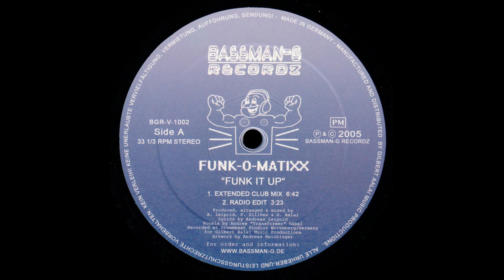Funk-O-Matixx - Funk It Up - Extended Club Mix '05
Title: Funk-O-Matixx - Funk It Up - Extended Club Mix
Band: Funk-O-Matixx
Song: Funk It Up
Version: Extended Club Mix
Style: Electro Funk
Year: 2005
BPM: 128
Remark: -